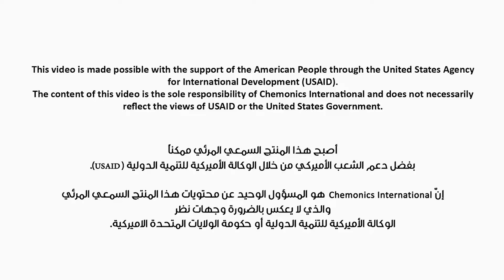Efficient Leadership & Management in a Virtual World (Part 3/3)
In the light of the COVID-19 pandemic, many businesses are passing through challenging times on many levels.

The team from The Lebanon Enterprise Development (LED) Project has created three videos in this regard that highlight tips and tricks to survive this crisis and lead your team, your customers and yourself effectively

Take a look and this third video and discover how you can ease these hard times and make your business sustain during and after crisis.